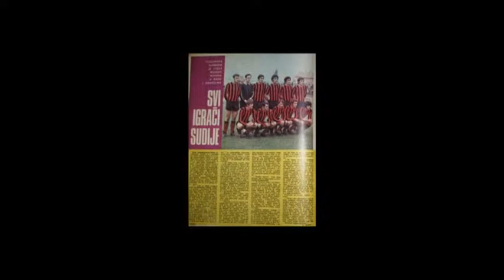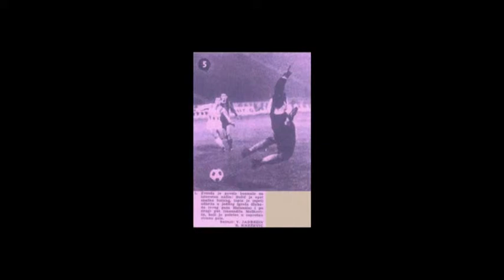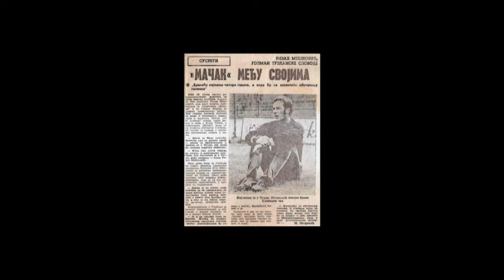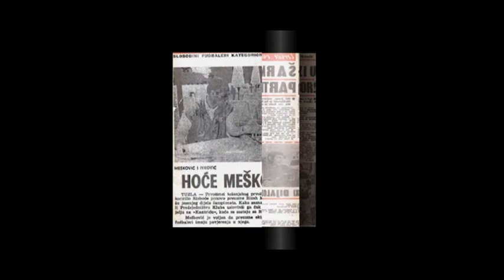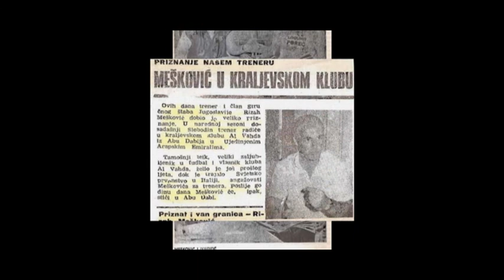RIZAH MESKOVIC SLOBODA 1964 1973